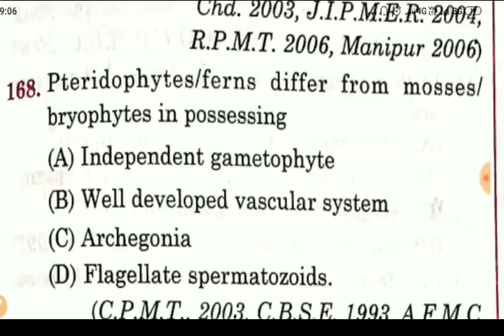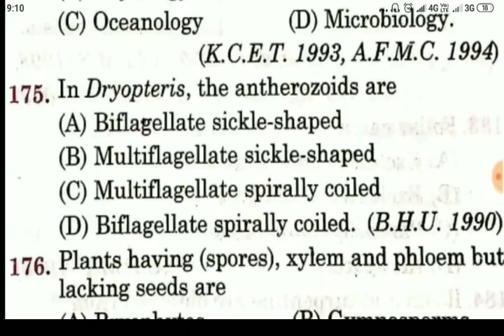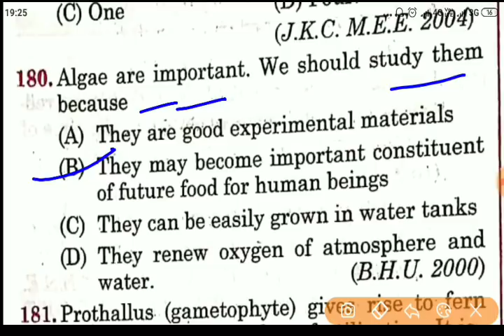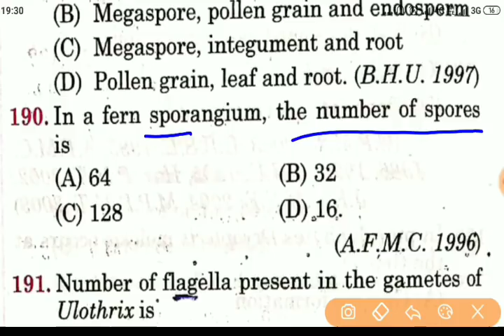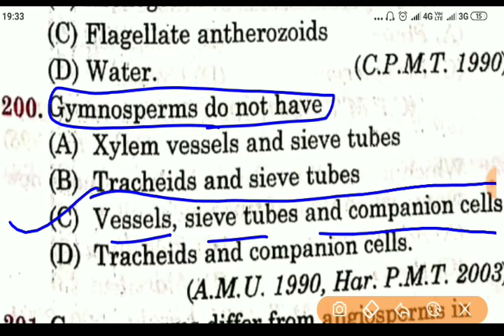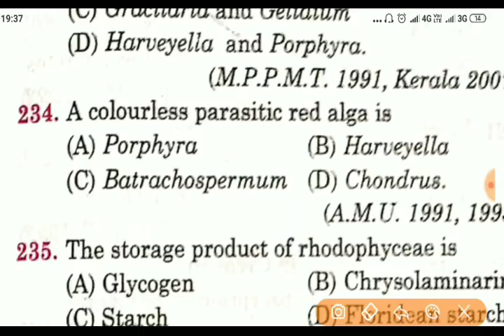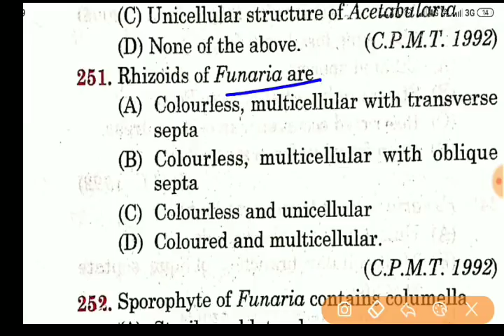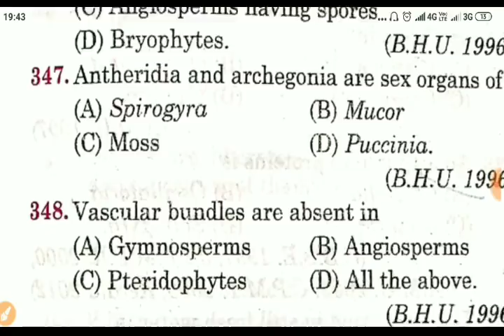(2) AIIMS & JIPMER के लिए very important questions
Biology Mnemonic Book - Part 1 PDF -

Biology Mnemonic Book - Part 2 PDF -

The Living World 500+.

MediTonic 😊 Aman Agarwal